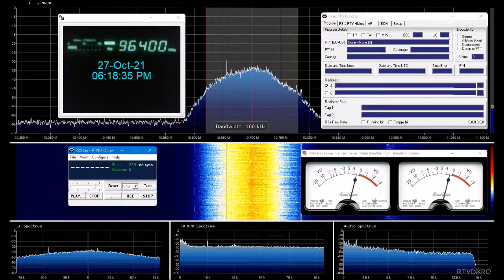FM DX TRT Türkü 96,4 MHz Balikesir Sindirgi Ulus Dagi in Bucharest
rdi.boards.net